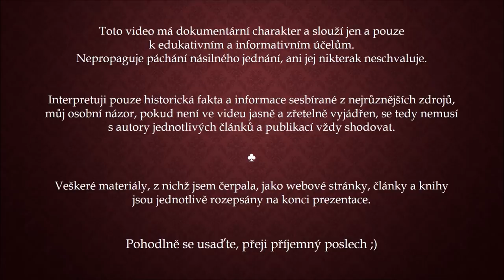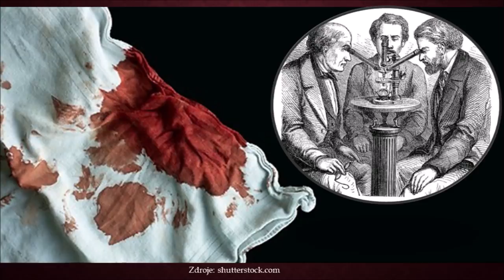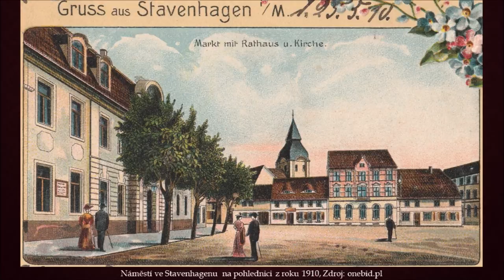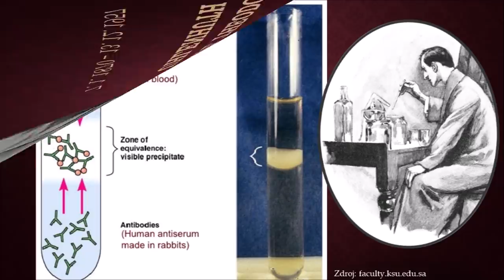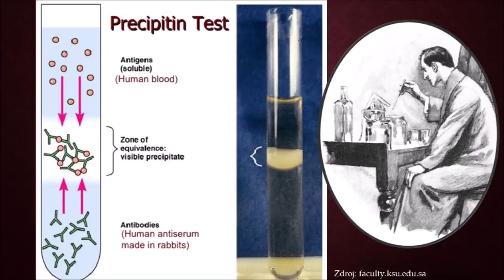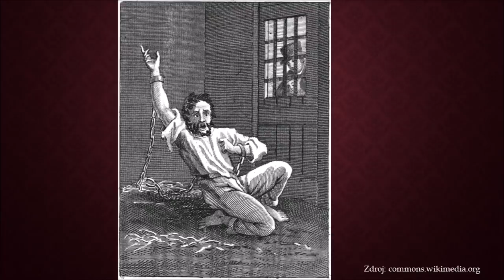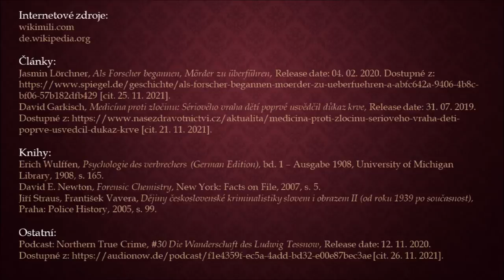„Šílený truhlář“ LUDWIG TESSNOW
Za každý příspěvek Vám předem nesmírně děkuji. ♥

Toto video má dokumentární charakter a slouží jen a pouze k edukativním a informativním účelům. Nepropaguje páchání násilného jednání, ani jej nikterak neschvaluje. Interpretuji pouze historická fakta sesbíraná z nejrůznějších zdrojů, které dokládám na konci prezentace. Můj osobní názor, pokud není ve videu jasně a zřetelně vyjádřen, se tedy nemusí s autory jednotlivých článků a publikací  shodovat. Přestože se snažím všechny informace ověřovat, může se samozřejmě stát (a stává se), že v tom množství a časovém presu něco unikne. Děkuji za Vaši velkorysost, vlídnost a respekt vůči tomu, že jsme chybující lidé, nikoliv stroje. ;)